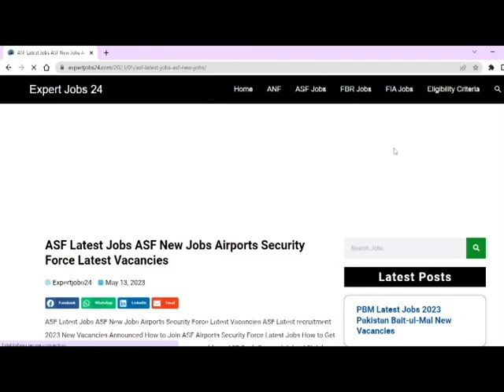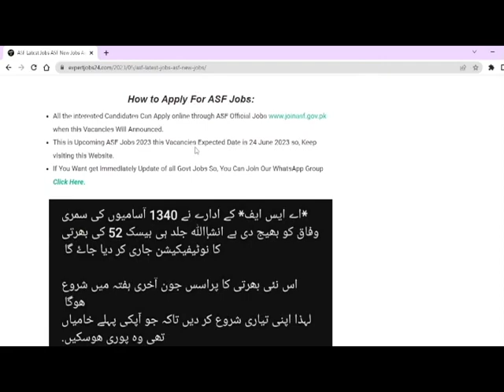ASF Jobs 2023 || Airports Security Force Jobs 2023 || information About ASF Jobs 2023 || New job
In this video i will tell you ( ASF  Jobs 2023 || Airports Security Force Jobs 2023 || information About ASF Jobs 2023 || New job     )

A.O.A